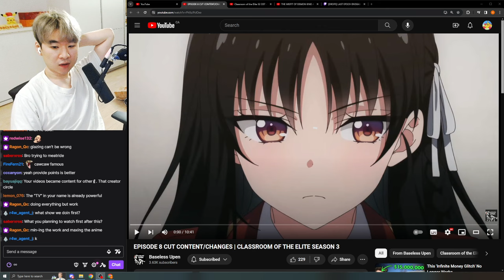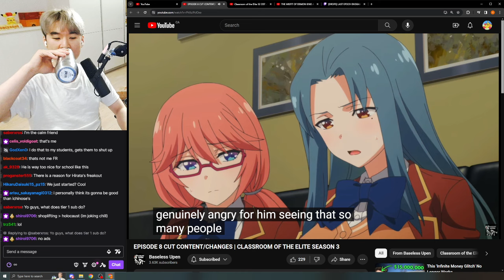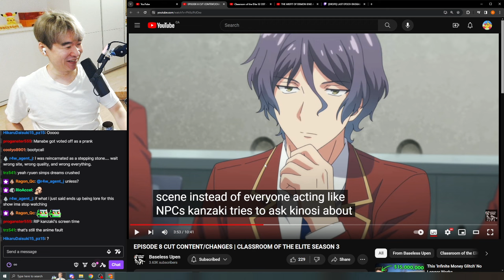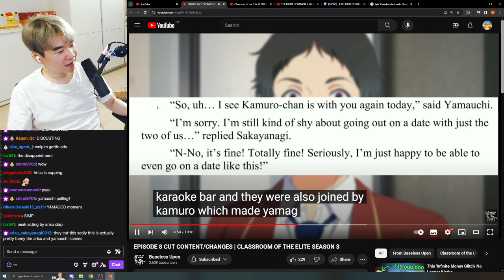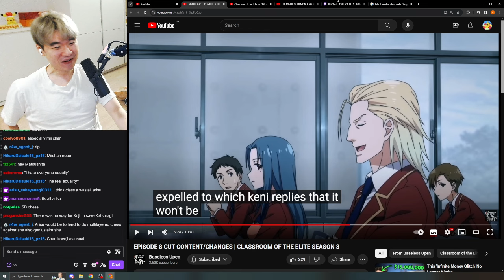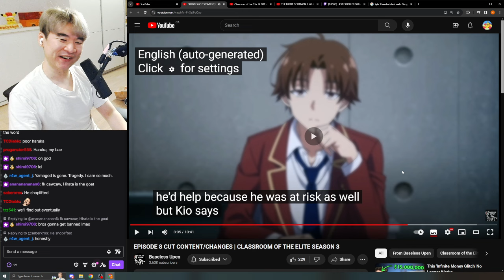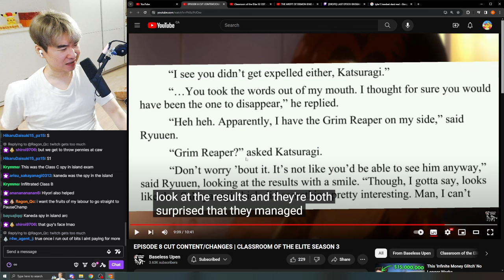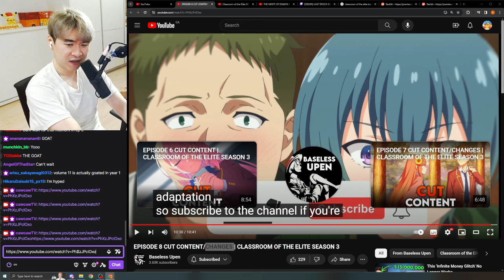Classroom of the Elite S3 Ep 8 CUT CONTENT | Reacting to Baseless Upen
Reacting to Baseless Upen's EPISODE 8 CUT CONTENT | CLASSROOM OF THE ELITE SEASON 3